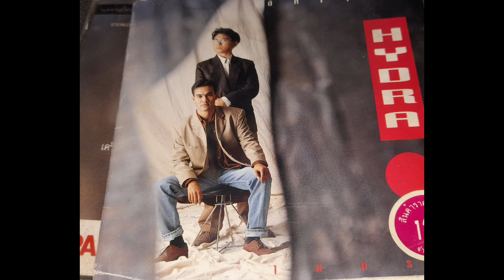นายแม้น - HYDRA